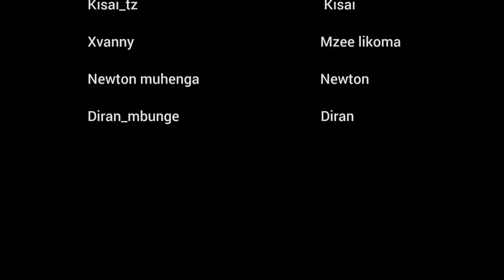BINTI NYOKA - EPISODE 10